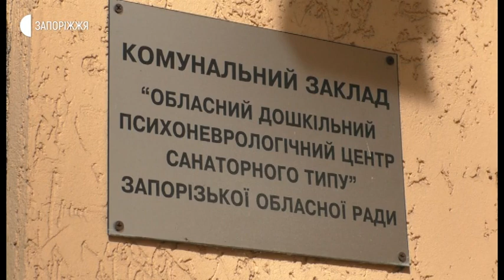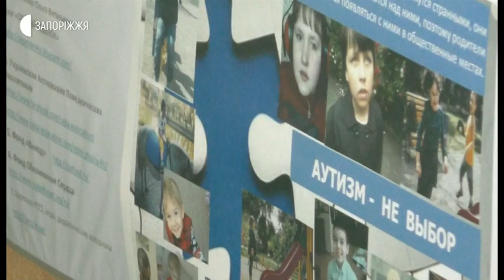Новини - Центр для дітей-аутистів - 06.03.2020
Можливим закриттям «Запорізького обласного дошкільного закладу з надання психіатричної допомоги санаторного типу» занепокоєні батьки вихованців та співробітники центру. Кажуть: з 1 квітня, коли розпочнеться другий етап медичної реформи - державне фінансування закладу можуть зменшити на дві третини. І тоді постане питання про саме існування єдиного в області такого центру. Подробиці у сюжеті.